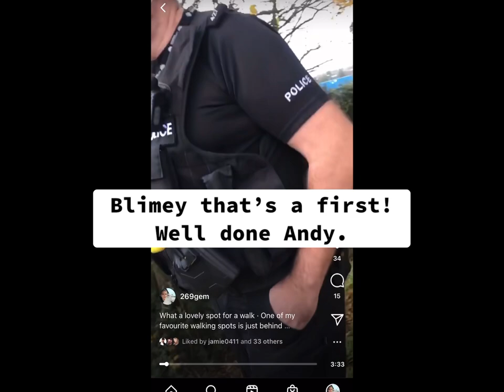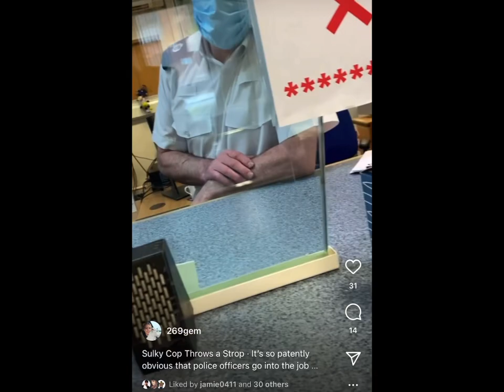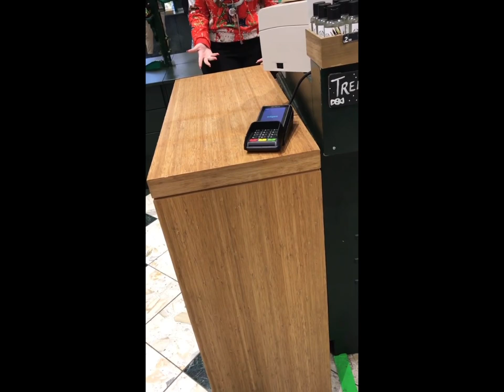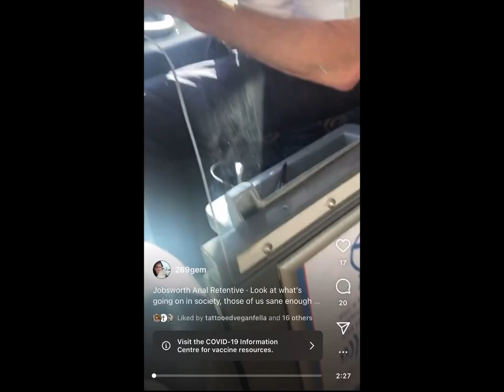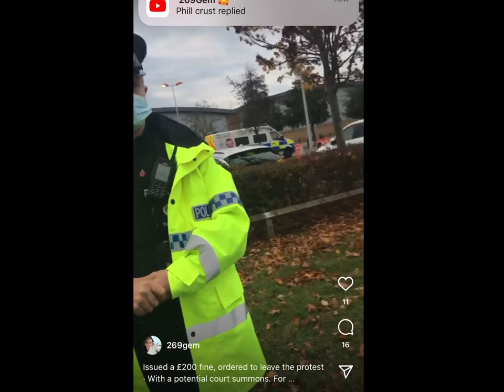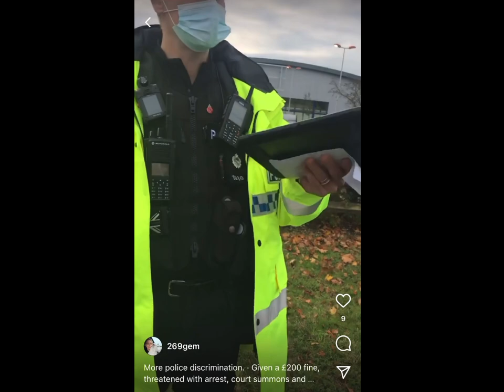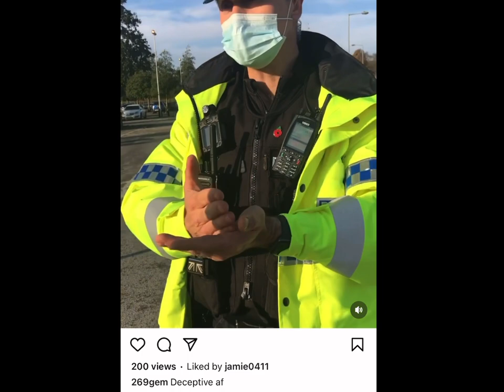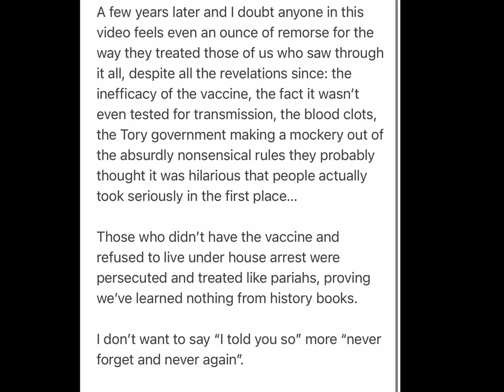Covid Insanity and Control Freak Cops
00:49 PCs 427 Andy Toes and 1896 James Swinborne harassing me and fellow activist B because we chose to take our daily exercise in a place they didn’t want us to. Obviously we were using loop holes to monitor the activity of Norwich Livestock Market from a distance, but these constables had no right to try solicit an offence as what we were doing was within the legislation.

05:30 One of the countless times my loony shill ex housemate phoned the police on me for breaching the same Covid regulations she “protested against”.

06:43 PC 55 David Abeyta telling me I need a lawful excuse to leave my house, with no concept of how insane that sounds. I was with  Jam, showing support from a young XR activist who had climbed a crane in Norwich.

07:38 Collecting my property that police were returning after stealing it. The desk jockey was incredibly rude, petulant and so terrified of Covid that I even offered to wait outside.

10:46 Being unlawfully asked to leave the Body Shop in Norwich.

11:26 On my way to one of the freedom marches in London, and being followed by some poor, brainwashed boy who accused me of being a granny killer.

12:10 Forced to wait outside my GP surgery under the threat of being refused service.

12:52 Sgt Chris Clay penalising activists for Covid regs, in Norwich city centre which was bustling with shoppers and musicians. I think I stated in the video that he was a PC at the time, but have since seen he had his stripes back then, too.

16:37 Freedom March

17:03 Konectbus driver refusing to let me on the bus unless I showed him a piece of card bought from ebay.

18:52 PC 1935 James Chard threatening to arrest me if I don’t leave the animal rights protest. He accused me of breaching Covid regs that weren’t applicable to protests at the time, fined me, and then told me to “go home”.

This video was a nightmare to make and took a while. I deleted a load of videos etc to make room to save it, without realising it deleted the clips from the app! So I had to start again. So please do share widely!